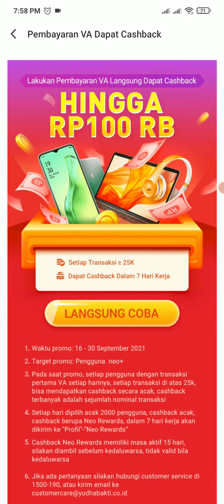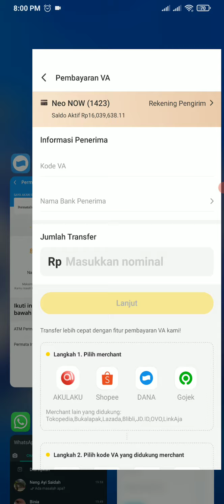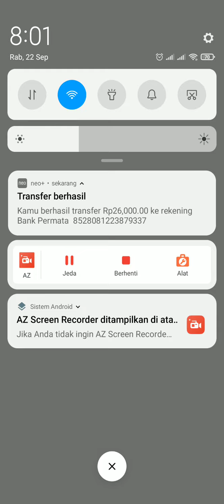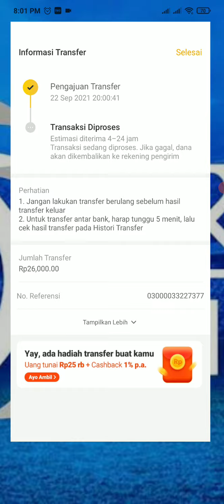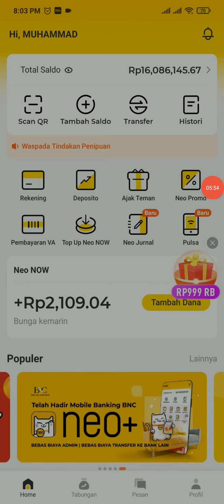CARA MENDAPATKAN CASHBACK 100 RIBU DI APLIKASI NEO+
Langsung Daftar Tanpa Foto Selfie
Dapatkan Kupon Experience 10 Juta Gratis tanpa biaya apapun lagi!!

Masukan Kode Referral: WKSA22 (wajib) Agar cepat diterima dan nikmati semua ke untungan dari Aplikasi Neo+

Keuntungan Neo:
1. Kupon 10 Juta untuk deposito 7 hari
2. Uang Tunai Rp1.999 langsung bisa ditarik
3. Kupon diskon 20 ribu bisa ditarik setelah deposito 7 hari deposito yang 200 bayar 180 ribu dan nanti dapat kita tarik semuanya.
4. Ikut Promo Neo Fortuna tanpa biaya
5. Ajak Teman dapat 25 rb Total 8.8 Miliar
6. Promo Chasback VA Aplikasi Neo+ Total maksimal dapat 100 ribu.